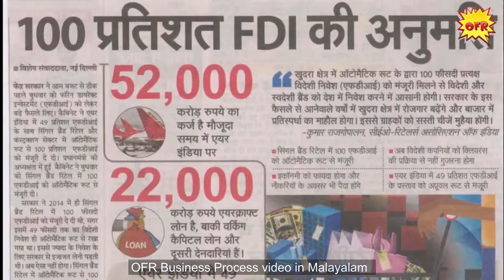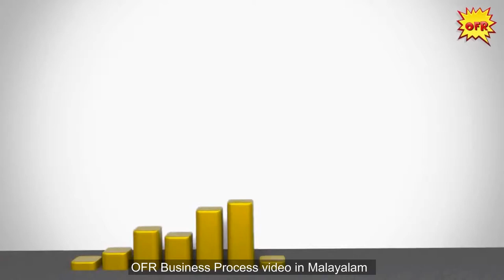OFR Business Process | Malayalam Version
OFR APP is an E-commerce platform, this video explains about the process between the Customers to Retailers as well Retailers to Wholesalers to connect each other in simple and easiest way with good relation, all A-Z categories is listed to improve their business to next level and grow our India economically.

                               OFR APP ഒരു ഇ-കൊമേഴ്സ് പ്ലാറ്റ്ഫോം, ഈ വീഡിയോ, റീട്ടെയിലർമാർക്കും ചില്ലറ വ്യാപാരികൾക്കും തമ്മിലുള്ള ഉൽപന്നത്തെക്കുറിച്ച് വിശദീകരിക്കുന്നുണ്ട്. ലളിതവും എളുപ്പവുമായ രീതിയിൽ നല്ല ബന്ധത്തിൽ പരസ്പരം ബന്ധിപ്പിക്കുന്നതിന്, എല്ലാ AZ വിഭാഗങ്ങളും തങ്ങളുടെ ബിസിനസ്സ് അടുത്ത നിലവാരത്തിലേക്ക് മെച്ചപ്പെടുത്താൻ പട്ടികപ്പെടുത്തിയിരിക്കുന്നു നമ്മുടെ ഇന്ത്യയെ സാമ്പത്തികമായി വളർത്തുക.